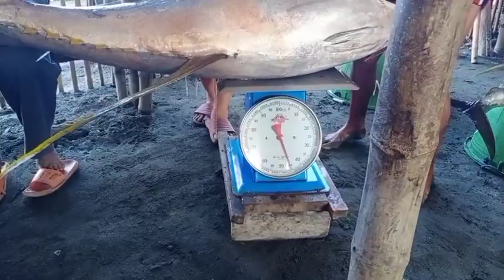Tuna Adventure, apat na tuna sa isang gabi lang | Jesser fishingTV...